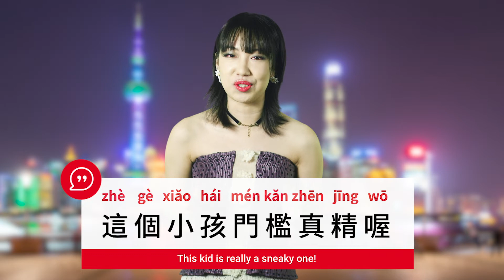Shanghai Street Style with Jamie: 門檻精 Sneaky Monkey | Trad. Characters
Shanghai Street Style returns with a new host, Jamie Ning. Continue to discover ever-changing contemporary Chinese words/phrases that you may come across on the streets of Shanghai or on social media sites.

In this episode, let's talk about the meaning of the Shanghainese slang word for someone called as a "Sneaky Monkey".

NOTE: This video features TRADITIONAL characters, which are used in Hong Kong and Taiwan. For viewers studying the form of written Chinese used in Mainland China (simplified), the simplified-character version of this video is available